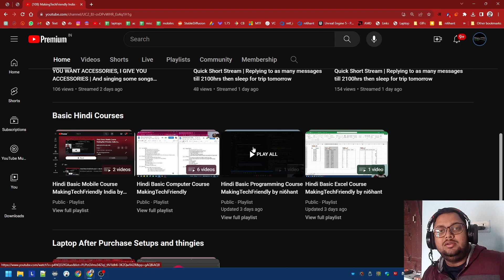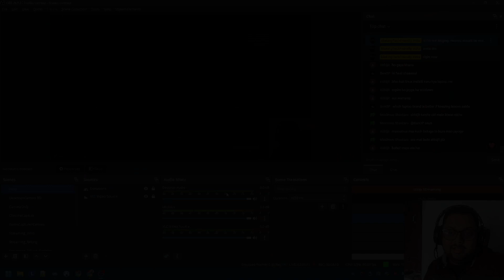Hindi Basic Programming Course: 0. Introduction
All donors' who keep this channel alive at, and how to donate

Buy anything from the links below to help your brother out. There are amazon, flipkart and other links at bottom of every page so you can buy whatever you want:

All Miscellaneous items that don't fall into tech Lenovo India